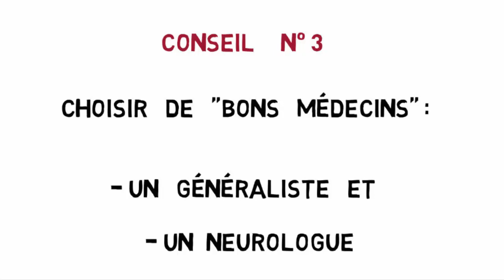Mes 3 conseils pour une vie heureuse avec la SEP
Visitez mon blog pour y trouver d'autres vidéos.